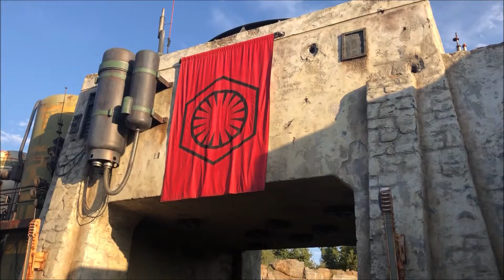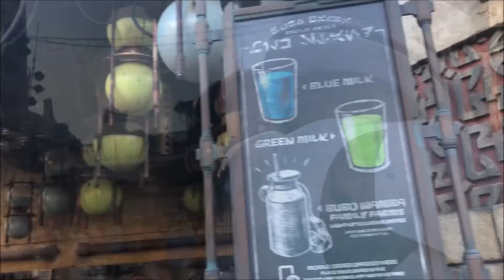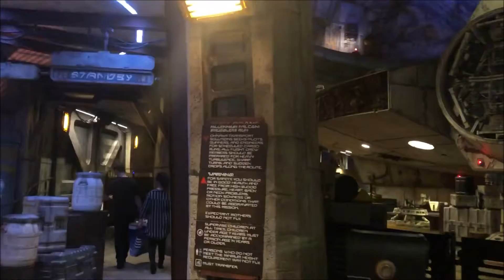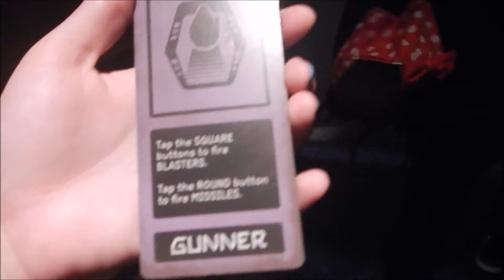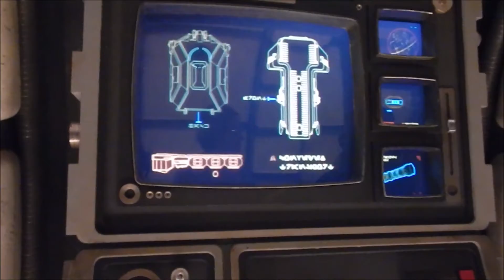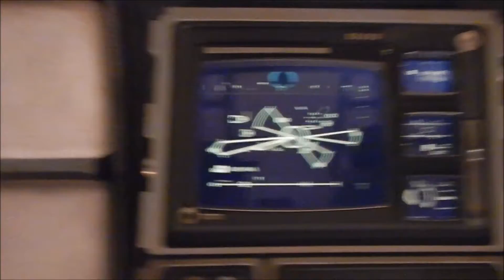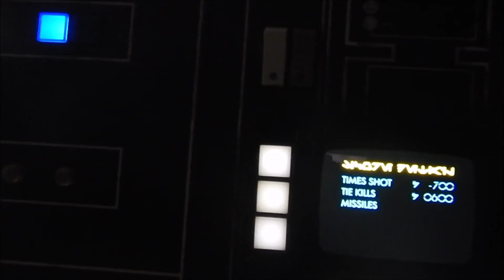My 1st Experience at Galaxy's Edge!!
Come along with me as I experience Galaxy's Edge for the first time ever in Disneyland, California!! I am a major fan of the Star Wars franchise and have been looking forward to Galaxy's Edge opening for quite some time. Along with me for this journey are two of my best friends, Sandra and Daniela. Watch as we walk through Galaxy's Edge taking in the sites, get up close and personal with Kylo Ren, try both the Blue Milk and the Green Milk, fangirl hard over the Millennium Falcon, and Ride the Millennium Falcon: Smugglers Run!

We had an out of this world AMAZING time exploring this land, I already can't wait for my next trip!